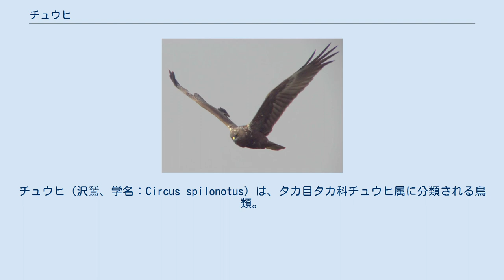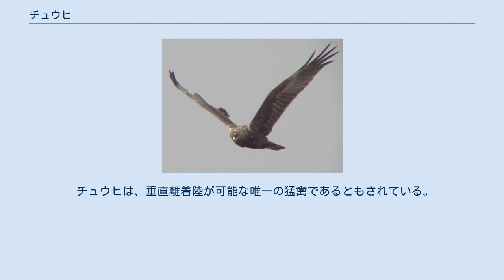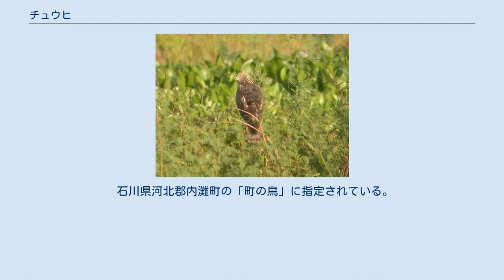チュウヒ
チュウヒ（沢鵟、学名：Circus spilonotus）は、タカ目タカ科チュウヒ属に分類される鳥類。
 本種の名前は「宙飛」が由来とされているが、実際は低空飛行を得意とし、一方「野擦」が由来とされているノスリはチュウヒよりも高空を飛翔することが多いため、この両者は名前が入れ替わって記録されているという説がある。
 主な繁殖地は北アメリカ大陸北部やユーラシア大陸北部。
冬になると越冬のために南下する。
 日本には越冬のために飛来する冬鳥。
かつては北海道や本州北部で繁殖していたが、現在では中部地方・近畿地方・中国地方でも繁殖が確認されている。
 飛行するチュウヒ オスは全長48cm。
メスは58cm。
メスの方が大型になる。
体色は地域や個体による変異が大きい。
 オスは頭部、背面、雨覆、初列風切羽の先端は黒い。
腹部の羽毛は白い。
尾羽の背面（上尾筒）には白い斑紋がある。
メスや幼鳥は全身が褐色の羽毛に覆われる。
腹面は淡褐色で褐色の斑紋が入る。
 草原や湿地、ヨシ原等に生息する。
 食性は肉食性で、魚類、両生類、爬虫類、鳥類やその卵、小型哺乳類等を捕食する。
地上付近を低空飛行し、獲物を探す。
 ヨシ原等の地上に枯れ草を積み重ねた巣を作り、5-6月に4-6個の卵を産む。
抱卵日数は約35日で、主にメスが抱卵する。
雛は孵化後、約37日で巣立つ。
 なお、冒頭でチュウヒとノスリの名が入れ替わっている可能性の説がある旨書かれているが、実際には以下の理由からそれぞれ生態通りの名の可能性が高い。
 まずチュウヒは、狩りの際にはＶ字翼で低空を低速飛行する事が多いが、繁殖期のペアリングの際に中空を舞うように飛行する（宙飛）ことが知られている。
 一方でノスリは、通常の際にはチュウヒより高空を飛ぶが、狩りの際には野を擦る様に地表すれすれを匍匐飛行（野擦）して攻撃する事が知られている。
 チュウヒは、垂直離着陸が可能な唯一の猛禽であるともされている。
 イギリスのBAE（旧ホーカーシドレー）製の、ハリアーVTOL（垂直離着陸）戦闘爆撃機の名前は、このチュウヒの能力から名づけられたと思われる。
 生息地であるヨシ原の開発に伴い生息数は減少している。
 石川県河北郡内灘町の「町の鳥」に指定されている。